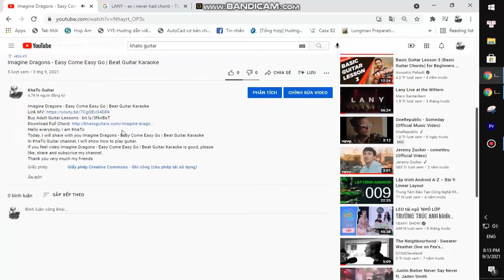Juice WRLD - Girl Of My Dreams | Guitar Tutorial